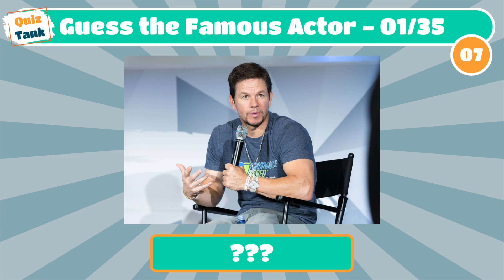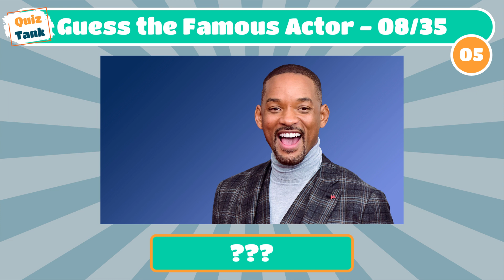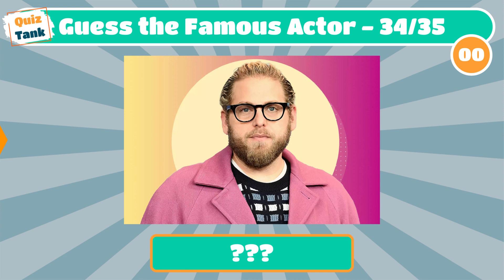Guess the Famous Actors | Famous Actors Quiz | How many do you know? | Quiz Tank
Are you ready for new challenge?

This quiz will show you some questions, you have to guess them. More you guess, more you have knowledge.

Thankyou